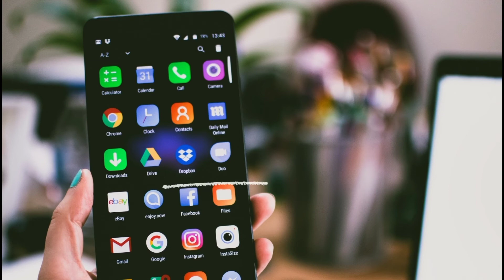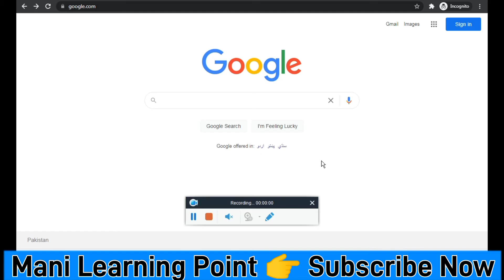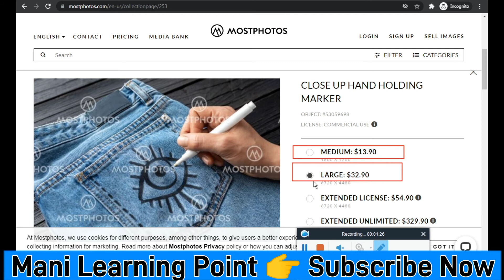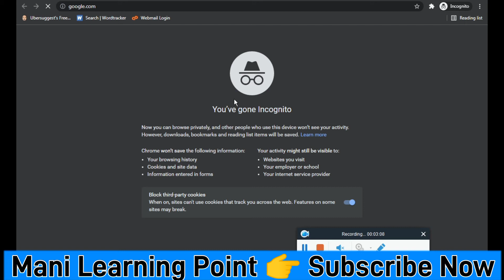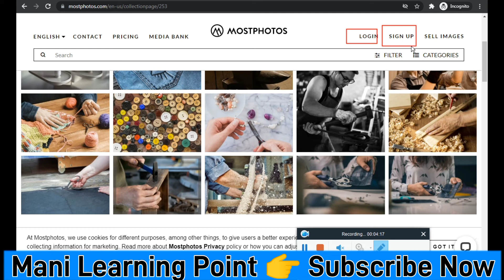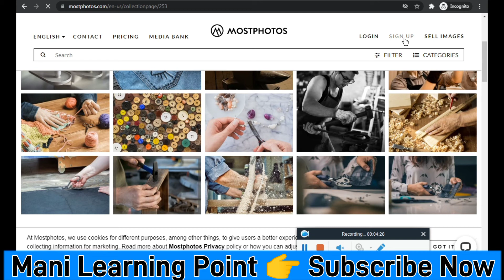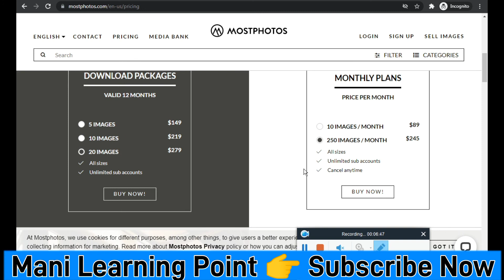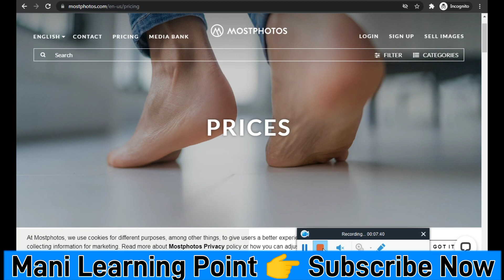Earn 1 Lakh Per Month by Copy Paste jobs at home || Earn Money Online || Make Money Online Fast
In this video I am going to tell you how you can Make Money Online. You can earn money from your mobile. You can just use your mobile phone and Make Money. It's also a simple Copy Paste Job from Home. Just Copy from 1 Place and Paste on Other Place.
You can earn money by Copy paste work.

10 Minutes Work & Earn Money Online 50$ a Day | Copy Paste online jobs | Earn Money Copy Paste work

10 Minutes Work & Earn Money Online 50$ a Day | Copy Paste online jobs | Earn Money Copy Paste work

10 Best ways To Earn Money From Mobile in Pakistan 2021 || Online Earning in Pakistan || Part 1